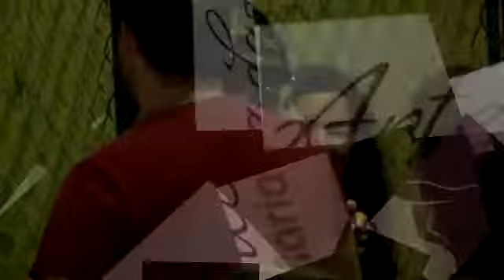CECÍLIA TAME canta "Cabaret", de John Kander, na 2a. Mostra Cultural de Itaipuaçu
O evento, realizado na noite de 27 de maio de 2017, contou com a participação de alunos da Cia das Artes Lídia Maria, da Oficina de Teatro da Cia. de Teatro Máscaras e de muitos artistas da região. Organizado pela Cia. das Artes Lídia Maria, o acontecimento teve lugar no Colégio Evolução, de Itaipuaçu, Maricá, RJ. Todas as apresentações do evento estão sendo processadas e mostradas aqui na Espetacular WEBTV (Facebook, You Tube e G+)